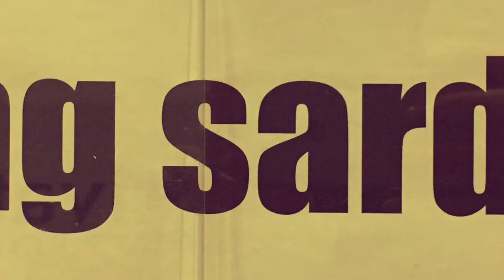Peanut Butter Ear